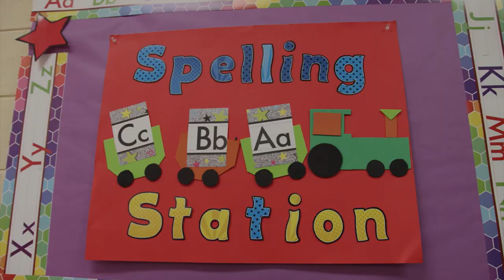Trigger Warning with Killer Mike | School Clip | Netflix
Grammy-winning rapper Killer Mike serves as an activist, hoping to bring to light and confront important social issues, especially those that impact the black community.

Learn about the Black experience in America with this collection of films, series and documentaries.

In this funny and provocative series, rapper and activist Killer Mike puts his revolutionary ideas about achieving social change into action.